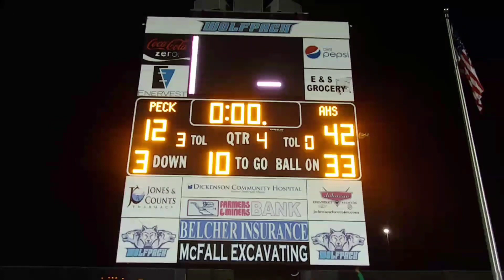Abingdon High School Football vs. Ridgeview High School, October 22, 2021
Watch the highlights of Abingdon High School winning over Ridgeview High School.